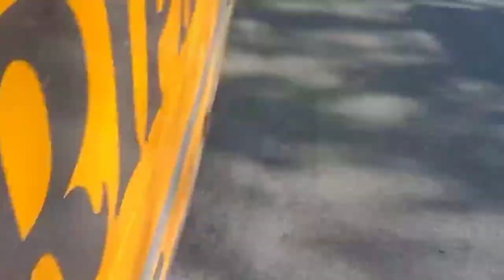Kesh Kaal Ghati - 10 mod - Vlog 1 - Stable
केश काल घाटी - 10 मोड़
Kesh Kaal Ghati
Kesh Kaal Ghati Vlog
Ghhattisgarh बस्तर